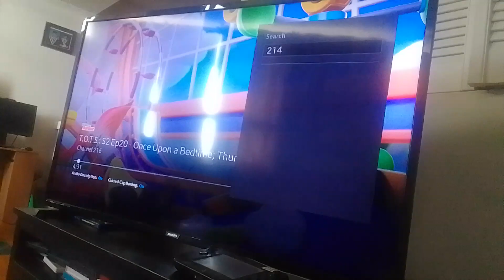rainbow ruby's adventures in the slumber party part 41 (5)